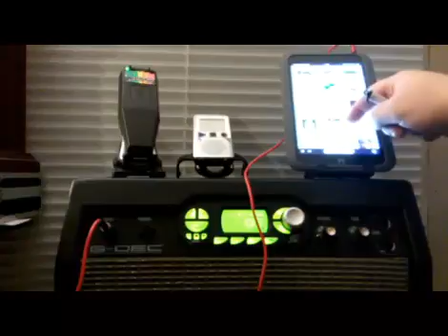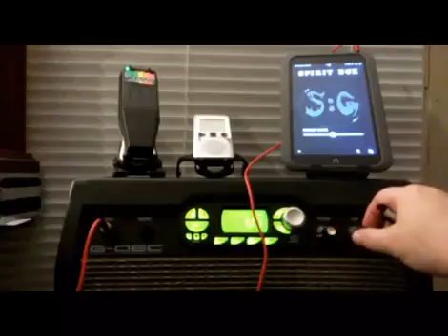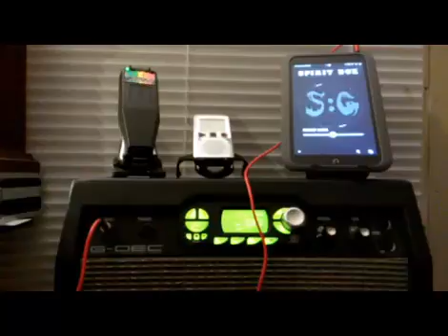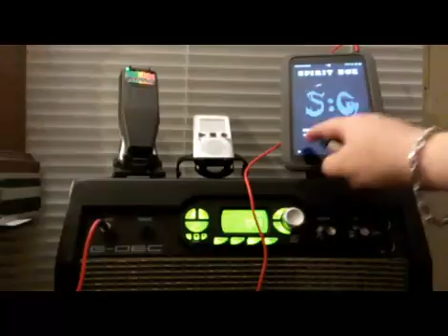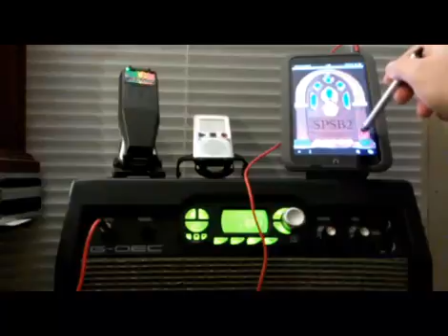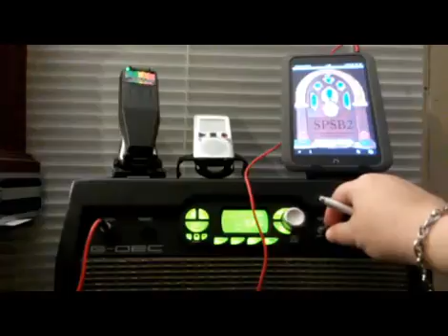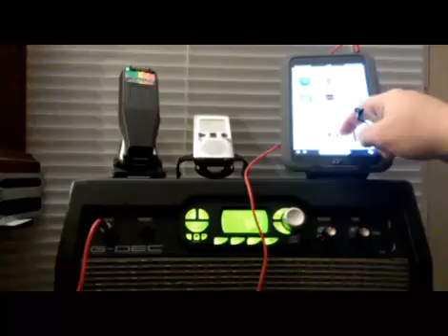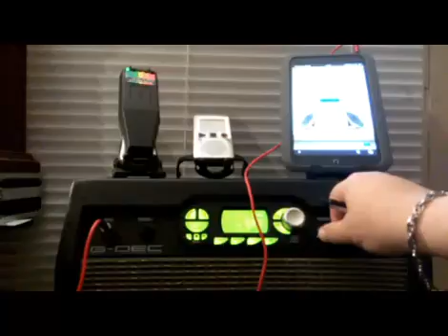Spotted 👻s session & Shack hack session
Spotted ghost's &shack hack session with GDEC